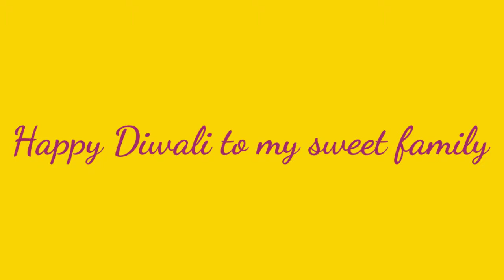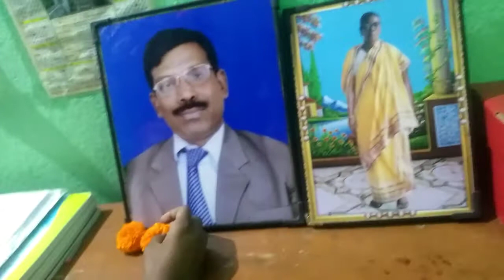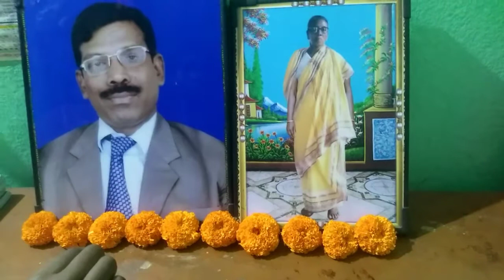প্রতি বছর কালি পুজোর দিন ওকে এ ভাবে পুজো করতে হবে কোন দিন ভাবিনি 😭|| Kali Puja Part 2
Hi Guys, Welcome Back To Rimi Riti Vlogs.

If you like this video do 'like' 'share' as much as possible. Please see the full video.